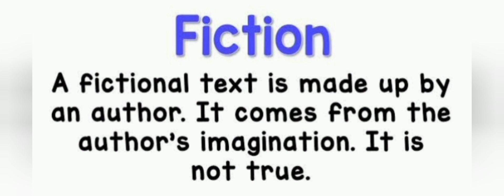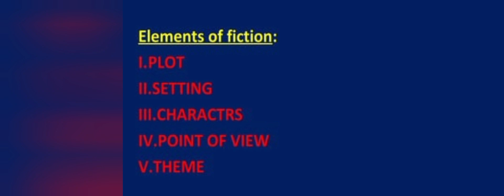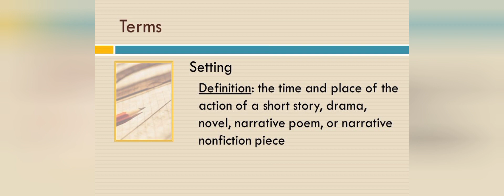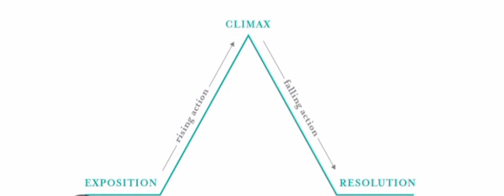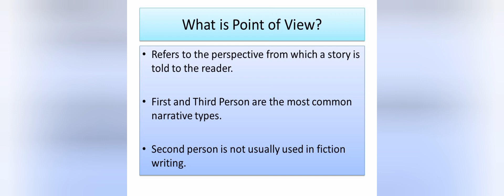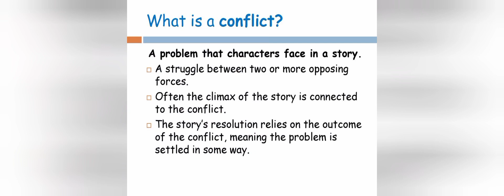Elements of Novel | English literature | Novella vs Novel| Elements of Fiction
In this video, firstly fiction has been defined and then different categories of fiction have been differentiated. afterwards all of the major elements of Novel have been elaborated with examples.